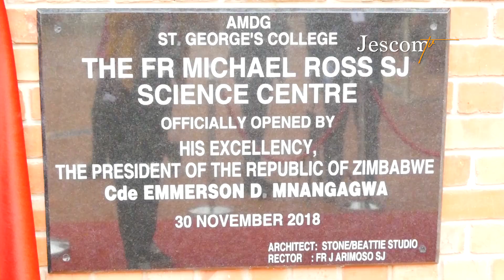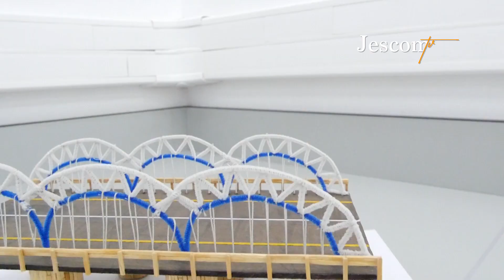Fr Michael Ross SJ Science Centre at St George's College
The President of Zimbabwe, HE Emmerson D. Mnangagwa officially opened the Fr Michael Ross SJ Science Centre at the college on 30 November 2018. The audacious 11 laboratory centre was blessed by Archdiocese of Harare, Archbishop Robert Ndlovu in the presence of several Jesuits and various dignitaries. Congratulations Fr Joe Arimoso SJ (Rector) and the St George's community.